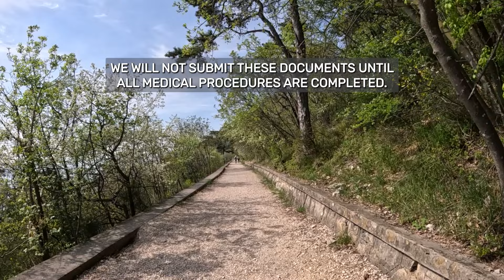Cheating Wife Confessions: My Lover's Huge Saga